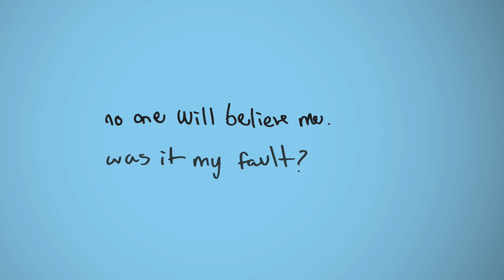rape is not your fault. PSA 60 sec